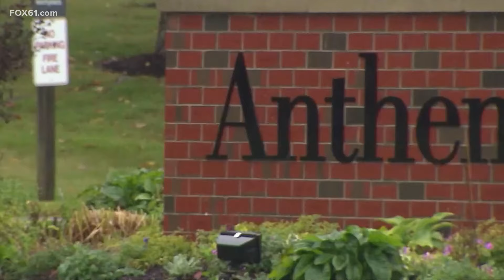Top news stories in Connecticut for Nov. 21, 2024 at 6 p.m.